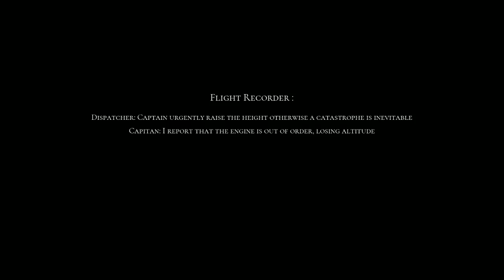[FR] [PC] Through the Dust // Petit jeu, en découverte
Les règles du Stream sont simples.
L'ambiance est bon enfant, on rigole beaucoup, et justement, j'aimerai continuer à rigoler et jouer dans les meilleures conditions possibles.

Je ne vous demande que du savoir vivre, du bon sens, et du respect envers les autres viewers, mes amis en chat vocal avec moi, et moi-même bien évidemment. (sous risque de voir s'abattre sur toi la clé à molette de l'un de mes modos !)
Pas de politique, pas de religion, pas de propos injurieux, et le voyage se passera bien :)
N'oubliez pas, tout ça n'est qu'un jeu !